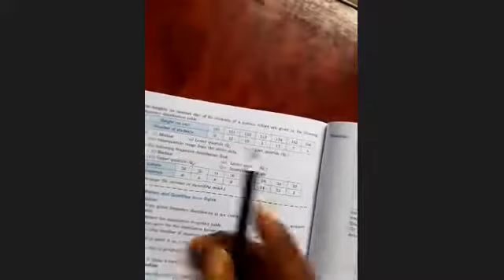ICSE 1OTH CLASS MEDIAN AND QUARTILES CONCEPTS AND PROBLEMS PART II ( PART-I CONTINUATION )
MEDIAN & QUARTILES PROBLEMS